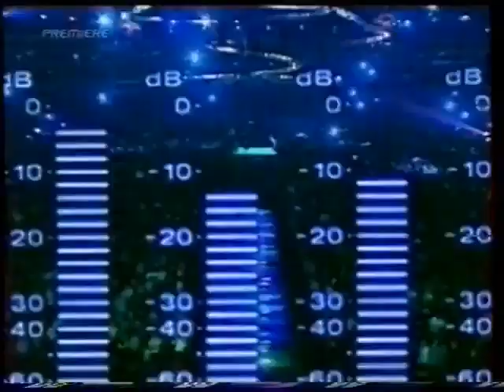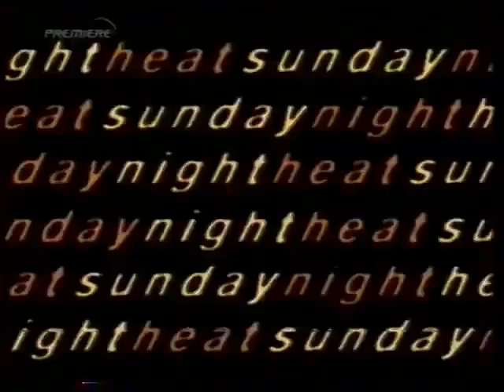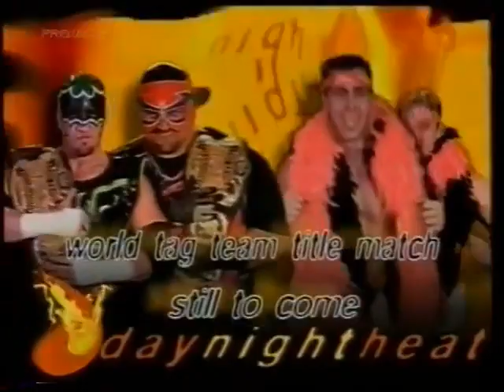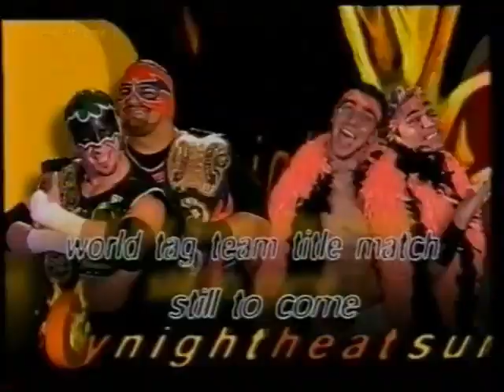Tajiri Vs Kid Kash Heat June 19 2005